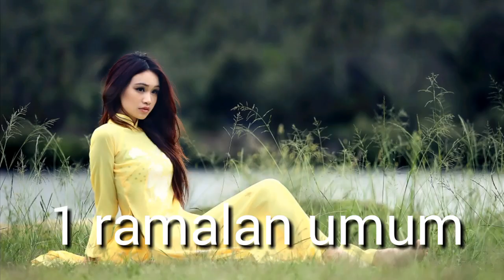RAMALAN ZODIAK AQUARIUS DI BULAN APRIL 2019 | APRIL HOROSCOPE PREDICTIONS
Ramalan Zodiak aquarius di Bulan APRIL 2019 Tentang Karir, Keuangan, Kesehatan dan Asmara Info ramalan zodiak 2019 terlengkap.

aquarius Horoscope April 2019.

Untuk Zodiak lain akan di update di video selanjutnya. Jadi TUNGGU ya hanya di Channel Zodiak ID. Terima Kasih.

terkait.

RAMALAN ZODIAK aquarius BULAN INI APRIL 2019 | TERBARU!